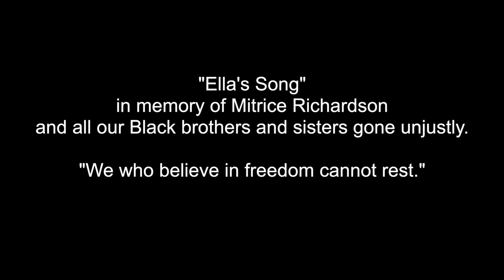Ella's Song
On this day, eleven years ago,  Mitrice Richardson was released from the Lost Hills Sheriff Station in Agoura Hills, CA.  After months of searching, her naked skeletal remains were discovered in the canyons of Malibu.  Her missing persons case has turned into a fight for JUSTICE FOR MITRICE as the handling of her disappearance and death has left many unanswered about the behaviors of the officers on the night of her disappearance.  There were definitely times when the fight for JUSTICE has made many of us grow weary; however, I have been uplifted when reminded of the words of activist Ella Baker "We who believe in FREEDOM cannot rest until it come".  I am forever grateful for the many along the way who have been supportive in seeking JUSTICE FOR MITRICE.  I am grateful to the women in this video who represent what is good about this world and that are reflective of the fact that fight for JUSTICE comes in many shapes, sizes, races and colors.